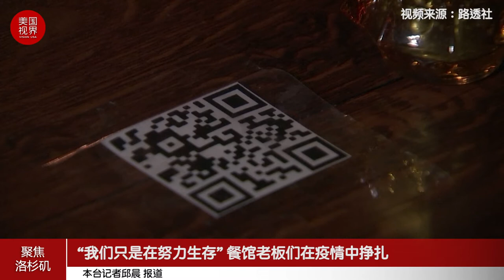“我们只是在努力生存” 餐馆老板们在疫情中挣扎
餐馆老板们觉得自己被狠狠地打了一顿，厨房里堆满了容易腐烂的食物，他们专门为保护顾客安全而订购的有机玻璃隔板，还有没完没了的账单。